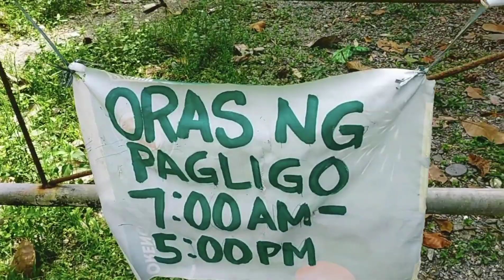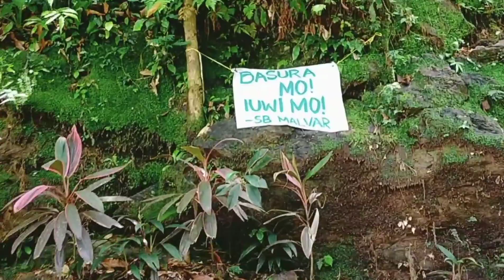NAKATAGONG PARAISO SA ISLA NG MINDORO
Kilala po ang Mindoro sa Mina de Oro meaning mine of gold at mga naggagandahang mga talon panoorin ang isa sa magandang talon sa bayan ng Naujan.